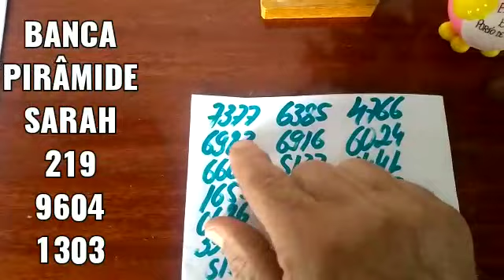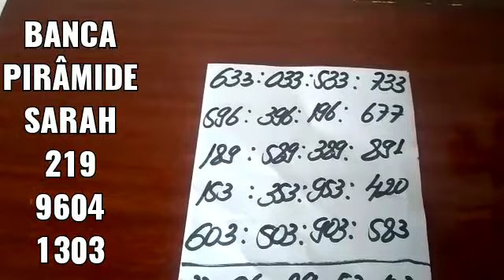PALPITES PARA A PTV FEDERAL E CORUJA DO DIA 09/02/2022